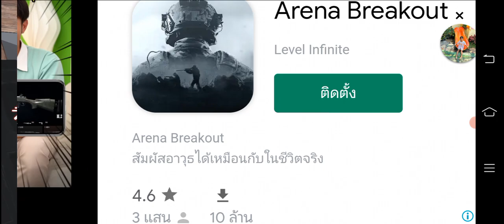เกมไซเรนเฮด